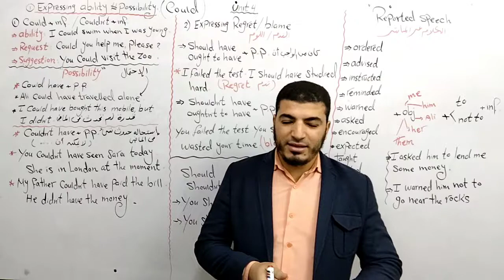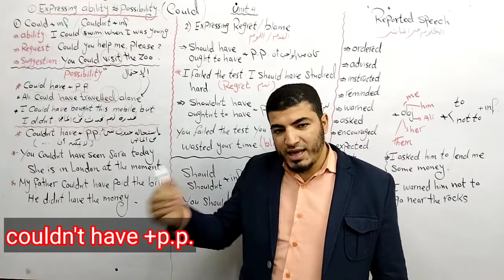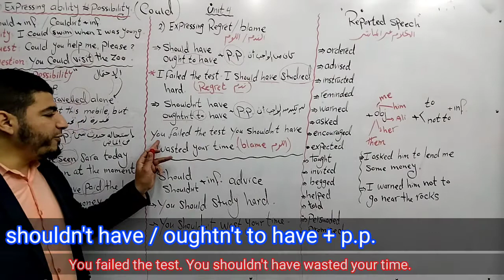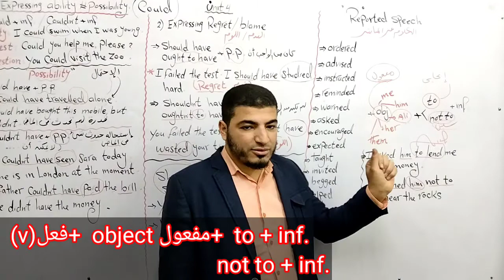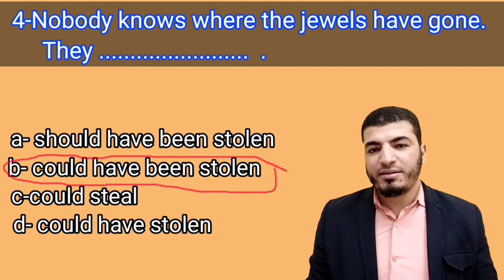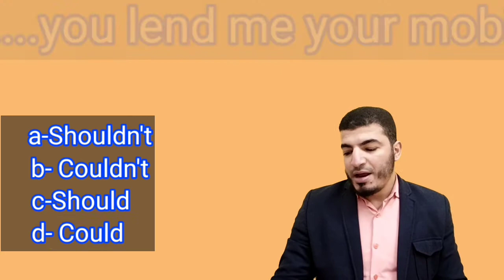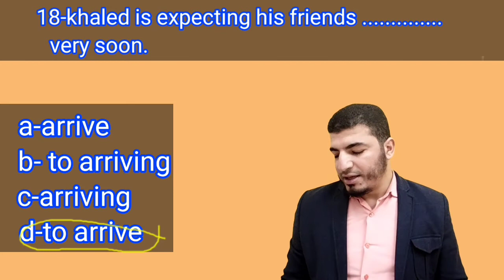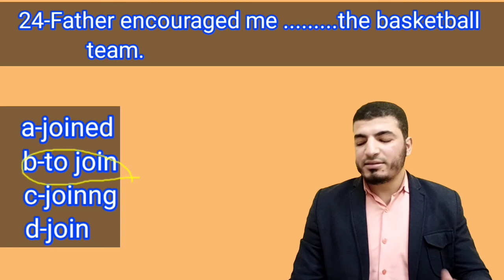إنجليزي تانيه ثانوي | ترم اول| المراجعه النهائيه | جرامر Unit4 + حل اسئله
إنجليزي تانيه ثانوي| المراجعه النهائيه| جرامر Unit4|
مراجعه جرامر Unit 4 + حل اسئله |